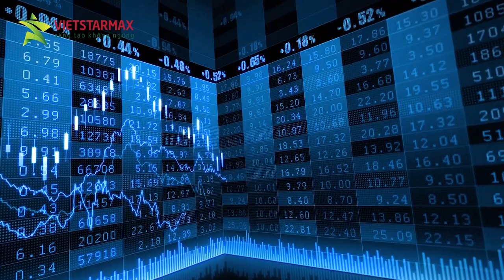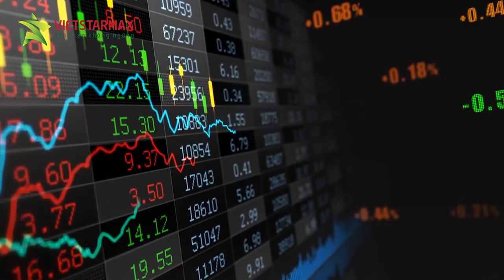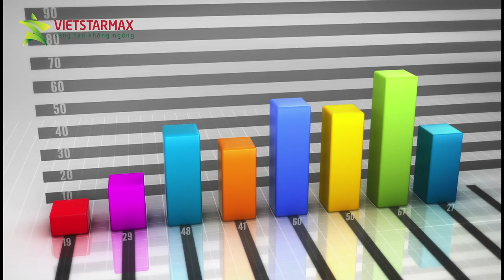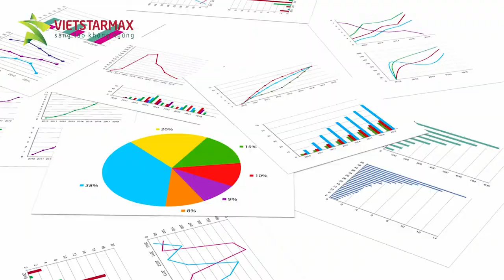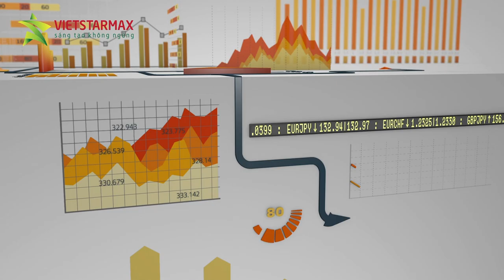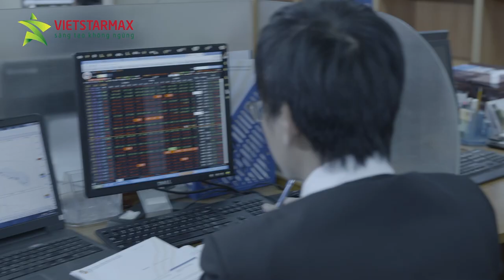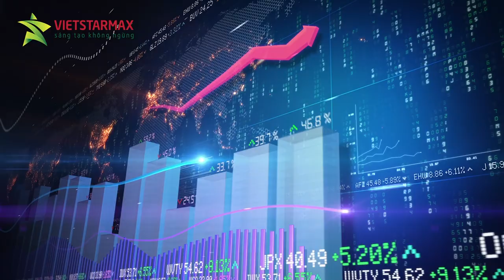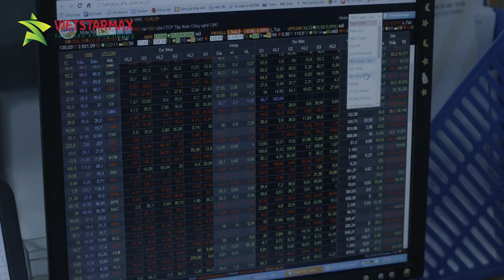Phim doanh nghiệp | Phim giới thiệu Công ty Chứng khoán SHS 10 năm | SHB Bank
Phim doanh nghiệp | Phim giới thiệu Chứng khoán SHS 10 năm | SHB Bank

VP: Tầng 5 Toà nhà 25T1 Hoàng Đạo Thuý - Trung Hoà Nhân Chính - Cầu Giấy - Hà Nội
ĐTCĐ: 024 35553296